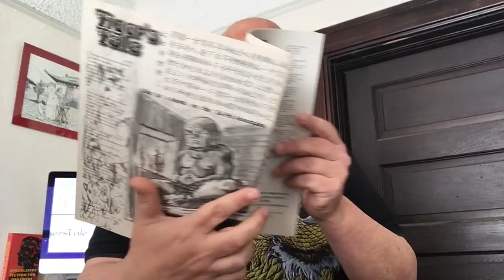Tiger Talk trailer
Talk Year of the Tiger with Kung Fu luminaries and me.

Beginning On Tuesday February 1st aTigersTale.com will host a new feature. Tiger Talk: informal conversations with some of the great minds in Martial Arts! We'll be discussing the Lunar New Year of the Tiger, the Tiger's place within Martial Arts and the kung fu community. Just a short list of the guests who'll be appearing.

Gene Ching: Publisher of Kung Fu Tai Chi Magazine, Author of Shaolin Trip and 2nd generation layman disciple of the original Shaolin Temple of China.

Anthony Kelly: Kung Fu instructor, coach and holder of over 50 Guiness Book of World Records, including Most arrows caught while Blindfolded and most punches thrown in one second (Spoiler more than Muhammad Ali and/or Bruce Lee).

Master Robin Leong: World renown kung fu master, actor and author of the children's picture books The Kung Fu Force and the Tower of Doom (2020) and The Kung Fu Force and the Perilous Boba Whirlpool (2021).

Master David Wei: David Wei (魏 资 容, Wei Zi Rong, "Wayfarer of Vast Capacity"), is a 16th generation lineage holder of Wudang Zhang San Feng Pai and founder of the Wudang West Cultural Heritage Center, a 501(c)3 non-profit wellness ministry, based in Oakland, California, committed to the practice and preservation of classical Chinese healing arts.

Sifu Brian Kuttel: A full-time instructor of Choy Li Fut, a disciple under Tai Sifu Jason J. Wong son of Grandmaster Doc-Fai Wong, Brian has written several articles featured in Kung Fu Tai Chi and Inside Kung Fu Magazine and is author of the book "Monkey Movement."